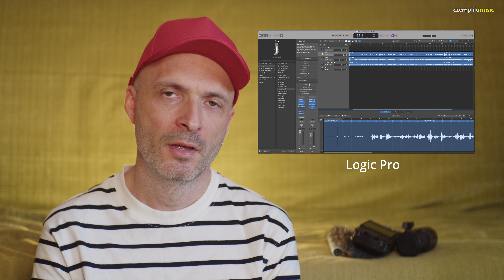Jak nagrywam audio na YouTube?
W tym filmie opowiadam w jaki sposób nagrywałem dotychczas dźwięk do moich filmów na tym kanale YouTube. Ścieżkę dźwiękową nagrywam na żywo razem z obrazkiem, dlatego bardzo ważne jest, aby jakość audio była jak najlepsza i nie wymagała zbyt dużych obróbek. Przedstawiam w jaki sposób rozwijałem się sprzętowo przez ostatnich 12 lat, jakich rejestratorów i mikrofonów używałem.

0:00 - Wstęp
0:37 - Pierwsze nagrania domowe, mikrofon AT2020
1:30 - Pierwsze nagranie plenerowe z Zoom H1
3:00 - Początki nagrań z rejestratorem wielościeżkowym
3:30 - Pierwszy rejestrator 4 ścieżkowy Tascam DR-40 i nagrywanie z zewnętrznymi mikrofonami AT2020, AKG Perception 170
4:58 - Tascam DR-44WL i mikrofon Lewitt LCT 240
6:02 - rejestrator Tascam Portacapture X8 i jego zalety
6:49 - osłony przeciwwiatrowe
8:16 - programy do edycji audio (GarageBand, Logic Pro)
8:42 - Zakończenie